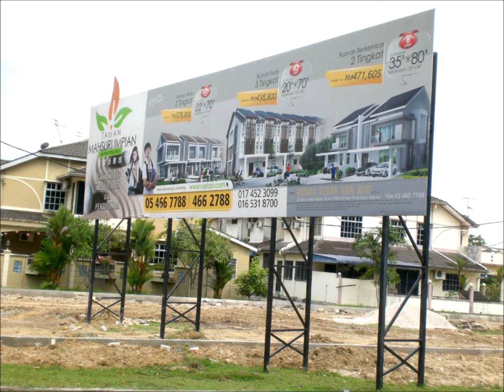金宝大型广告牌 Kampar Billboard Advertising Company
~ Kampar ~
Malim Nawar | Jeram | Taman Bandar Baru | Pekan Kampar | Tanjung Tualang | Mambang Diawan | Sungai Kroh | Air Kuning

Kampar Outdoor advertising firm | Outdoor advertising firm in Kampar
Kampar Outdoor advertising agency | Outdoor advertising agency in Kampar
Kampar Outdoor advertising consultant | Outdoor advertising consultant in Kampar
Kampar Outdoor advertising company | Outdoor advertising company in Kampar

广告板 | 创意广告 | 高速公路广告牌 | 户外媒体 | 户外广告媒体 | 城市公路广告牌 | 产品推销牌 | 城区大牌 | 品牌推销牌 | 金宝广告公司 | 金宝一站式广告服务 | 金宝广告牌 | 金宝户外广告牌 | 金宝大型户外广告牌制作 | 金宝广告设计 | 金宝创意广告 | 大型广告牌 | 户外广告牌 | 大型广告牌设计 | 大型广告牌印刷 | 户外广告牌设计 | 户外广告牌印刷 | 大型广告牌安装 | 大型广告牌拆除 | 户外广告牌安装 | 户外广告牌拆除 | 马来西亚金宝大型广告牌 | 马来西亚金宝户外广告牌 | 马来西亚金宝大型广告牌设计 | 马来西亚金宝大型广告牌印刷 | 马来西亚金宝户外广告牌设计 | 马来西亚金宝户外广告牌印刷 | 马来西亚金宝大型广告牌安装 | 马来西亚金宝大型广告牌拆除 | 马来西亚金宝户外广告牌安装 | 马来西亚金宝户外广告牌拆除 |